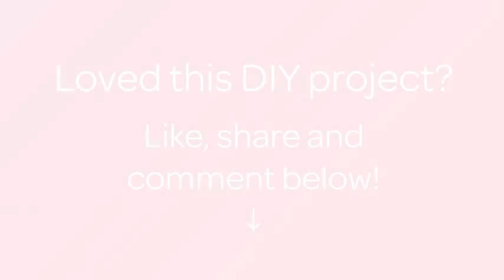How To Sew a Bag from an Old Umbrella - DIY Style Tutorial - Guidecentral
About this DIY project:
- Title: Sew a Bag from an Old Umbrella

Supplies:
- Fabric from an old umbrella.
- Scissors
- Measuring tape
- Thread
- Sewing machine